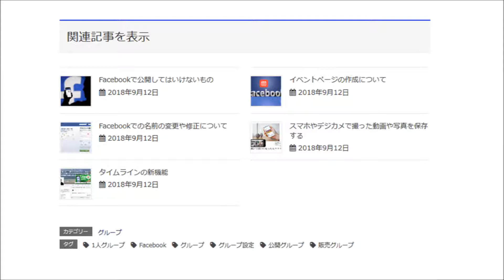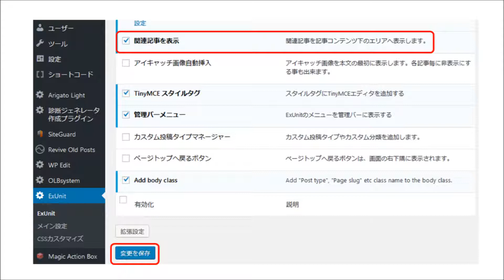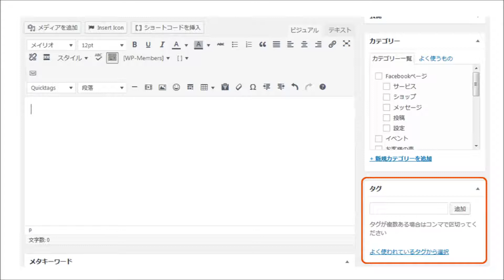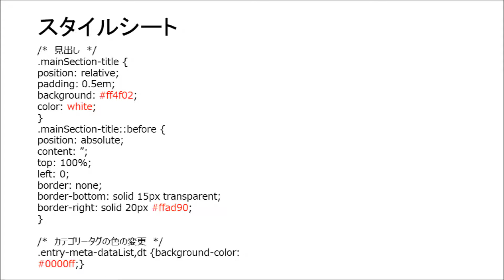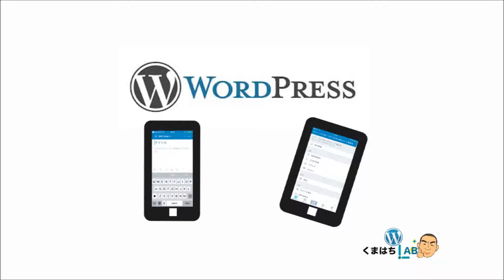Lightning 関連記事が表示されない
WPの無料テーマLightningではデフォルトで関連記事が表示されるようになっています。関連記事の表示は、ライターが思うよりかなり重要な部分なのですが、時にこれが表示されない場合があるのです。この記事ではその設定と対策について解説していきます。また、装飾したい場合の方法についても少し触れておきます。

1968年8月生まれ。兵庫県神戸市出身

WEB制作会社「くまはちLAB」の代表
パソコン歴は、32年ありWindowsの前のMS-DOS時代からパソコンを使っています。
ホームページ制作が流行りだした1998年より制作をはじめてHTMLなどを独学で学ぶ
2011年10月よりFacebookを使い始め
2012年3月よりアメブロをはじめました。
これまで制作したFacebookページは、150を超えます。
また、アメブロも50サイト以上あります。

ビジネスに効果ありますよって言われて
facebookはじめたくまはちです。
最初は、訳がわからないまま使ってました。
そんな方も少なくないと思いますよ。

今では、ビジネスの方法などが変わりましたね。
それぞれに違うビジネスのやり方があると思いますが、ブログもFacebookも似てるところがありますね。
あなたのビジネスで成果を出すためのFacebookナビゲーターであり続けたいですね。
FacebookだけでなくアメブロやWordPressについても書いてます。